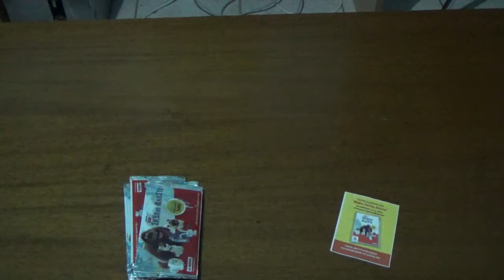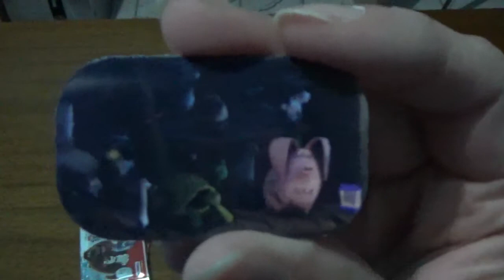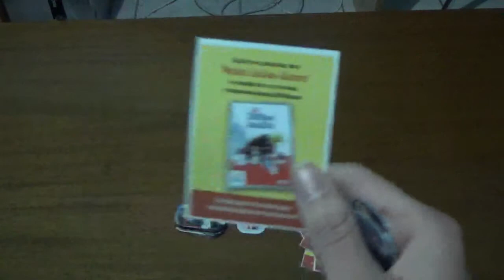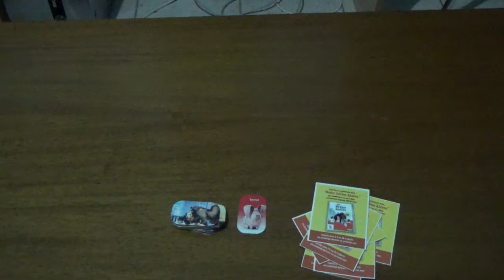μπάτε σκύλοι αλέστε φακελάκια μέρος 7